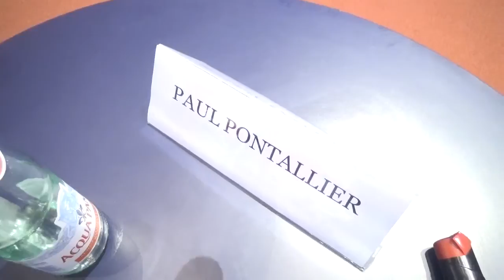Il vino del futuro e la crisi del Bordeaux: parla Pontallier (Chateau Margaux)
- Paul Pontallier, uno degli uomini del vino più famosi al mondo, direttore di Château Margaux, parla in una intervista rilasciata a Cronache di Gusto del ruolo della Cina e dell'India nei mercati globali, del futuro del vino, della crisi del Bordeaux. Pontallier è stato uno dei relatori al Simposio dei Masters of Wine che si è svolto nei giorni scorsi a Firenze.